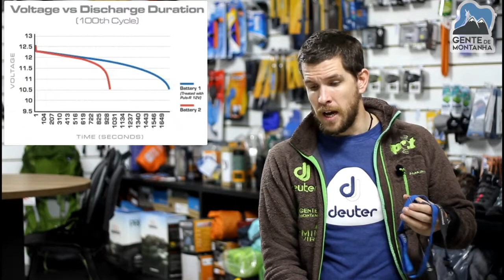Equipamentos para o Aconcágua - 1 de 8 (Cabeça)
Maximo Kausch explica diversos equipamentos para a cabeça usados no Aconcágua e suas particularidades. Óculos, goggles ou viseira de ski, bandana, gorro, capacete, boné ou chapéu, lanterna, pilhas de lítio, balaclava, lanterna de cabeça, etc

Gente de Montanha, elevando experiências!